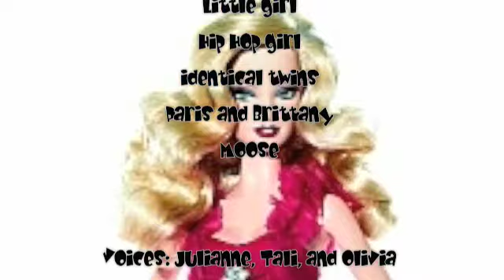A Barbie Movie (Aerobics Class)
An aerobics class that has almost everything but aerobics...